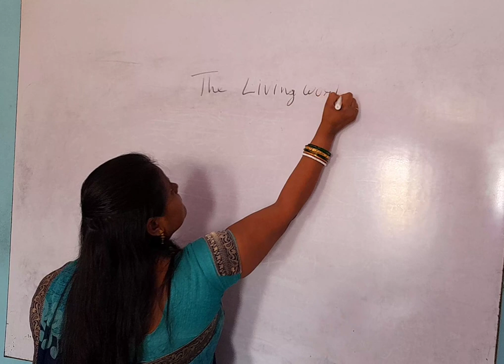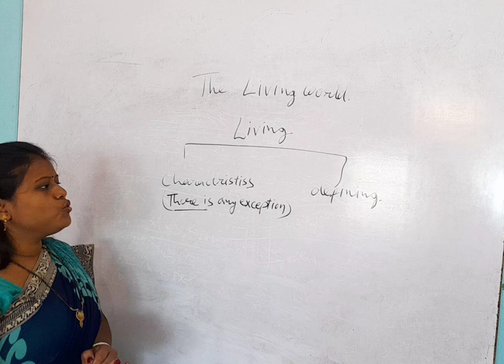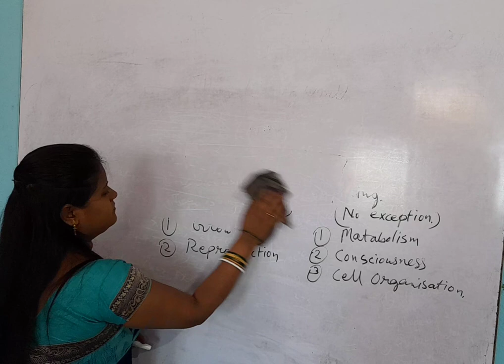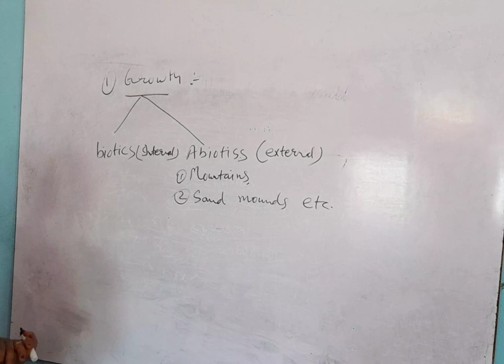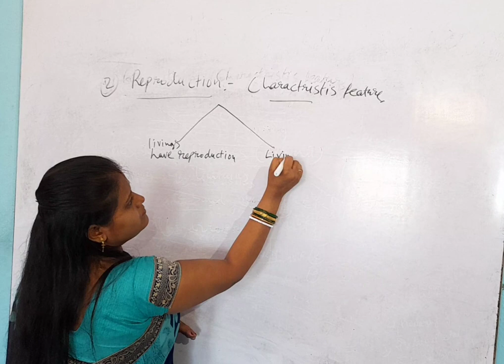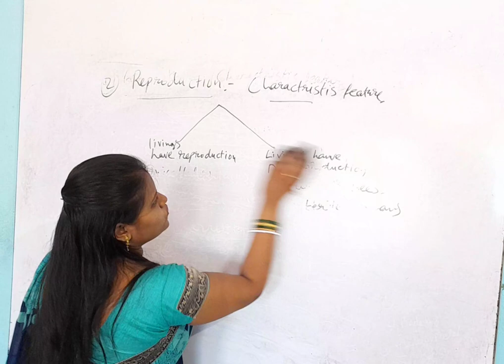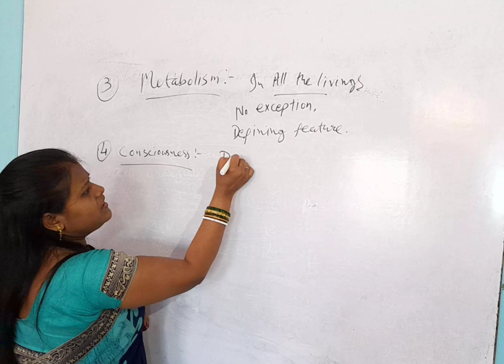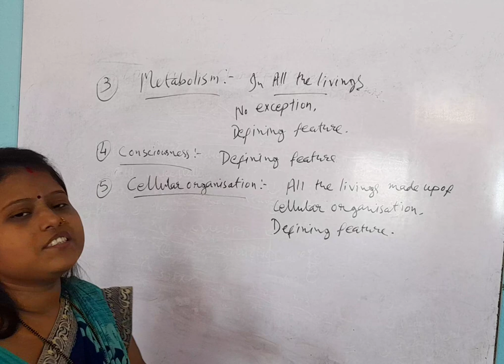Class 11th|Biology|The Living World|Livings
This topic includes class 11th Living World basic for board exam as well as neet exam.

About: Carbon Classes is situated at daudnagar,  near jail. At this center we are providing education offline for NEET and IITJEE with board preparation.  We are supporting students from basic to top level topic as well as doubt clearance for regarding subjects.